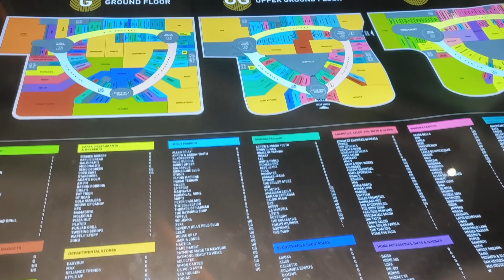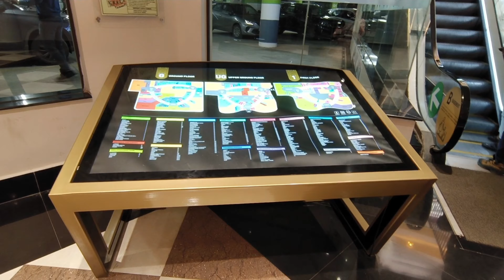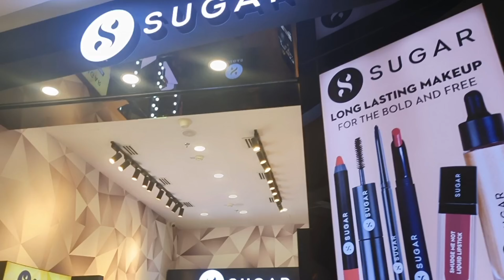*VLOG* ujjain, Indore, phoenix citadel mall \ Indore ❤️vlog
📣most popular video in my channel

✔️kinemaster
✔️power director
✔️Inshot
✔️vn

🌼thumbnails editing app
✔️picsart
✔️phontos

🌼which  mobile I am use
Vivo v11 pro

🌼Which mic I m use
Boya

🌼which tripod I m use

📣TAQ,s about me
🌿 my name - Sheetal Jain

🌿 my qualifications - future doctor

🌿 my hight - 5'4

Your query
indore vlog
indore
mini vlog
vlog
indore city vlog
indore vlog 1
indore city
indore street food
indore vlogs
indore vloggers
rawknee indore vlog
food vlog indore
indore food vlog
vlogs
indore food
short vlogs
short video vlog
short vlog video
daily short vlog
shorts vlog daily
short vlog videos
daily vlog shorts
indore city vlogs
indore vlog by neeraj sir
street food vlog indore
indore street food vlog
daily short vlog video
mini vlogs